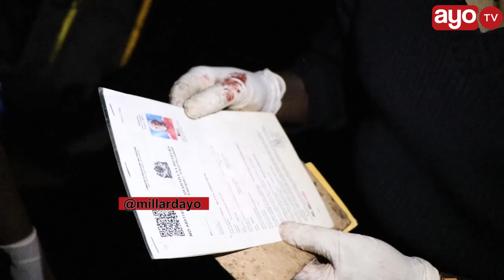WALIONUSURIKA WASIMULIA AJALI YA VIFO 17, GARI ILIFELI BREKI,